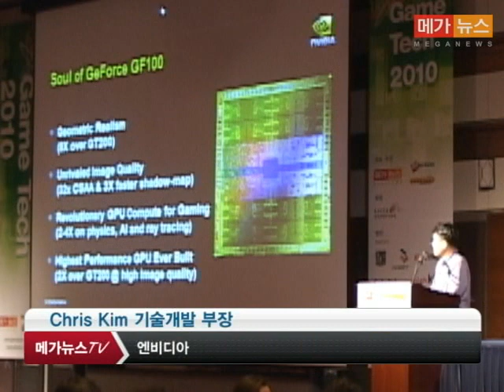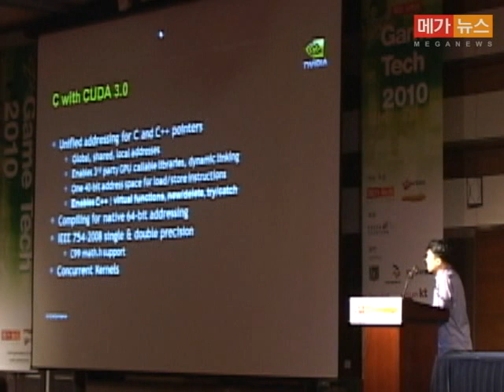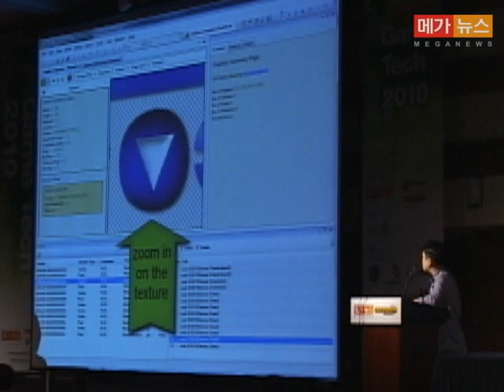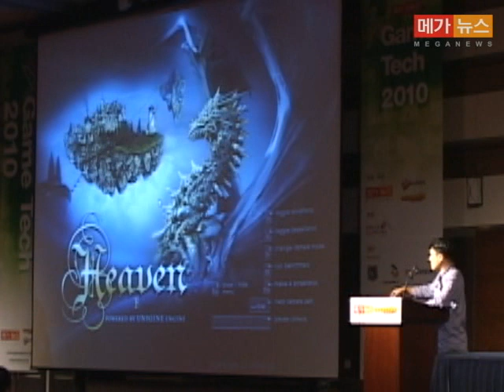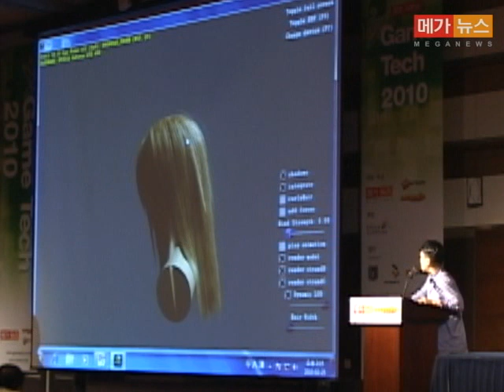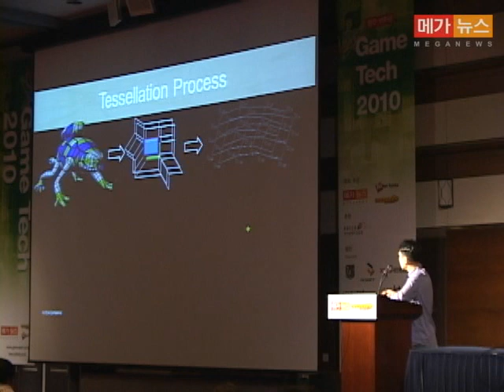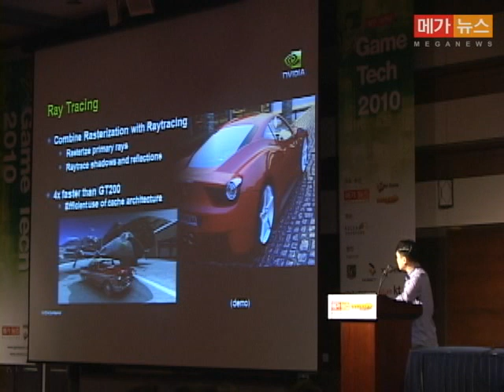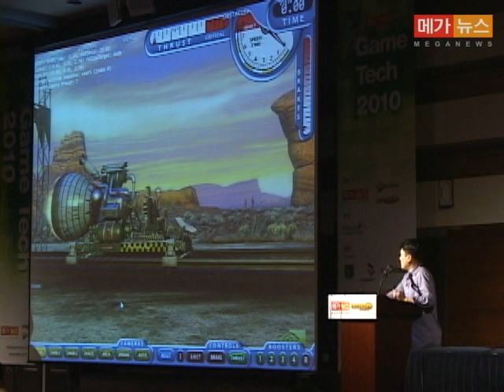게임테크 2010 엔비디아 크리스김